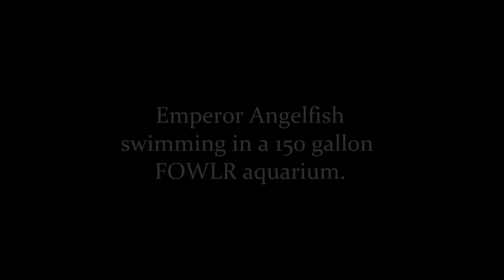Emperor Angelfish (Pomacanthus imperator) :: AquariumDomain.com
Emperor Angelfish (Pomacanthus imperator) swimming in a 150 gallon FOWLR (fish only with live rock) aquarium. This Emperor is about 1.5 years old and is around 8 inches in length.